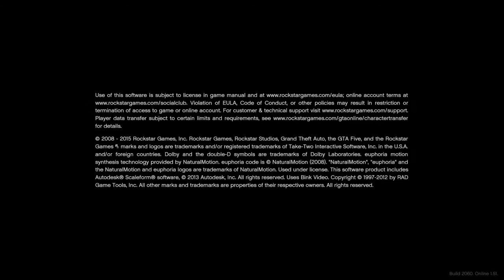The Lesbian chatroom #2